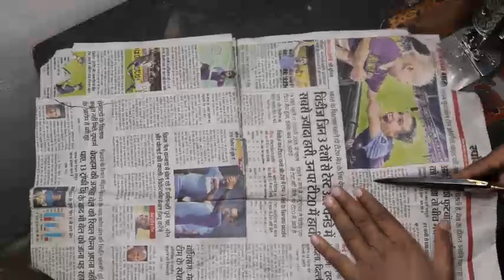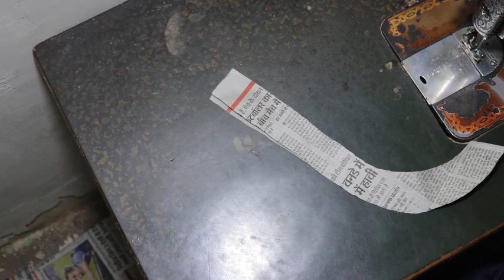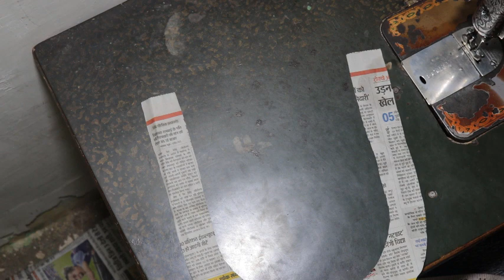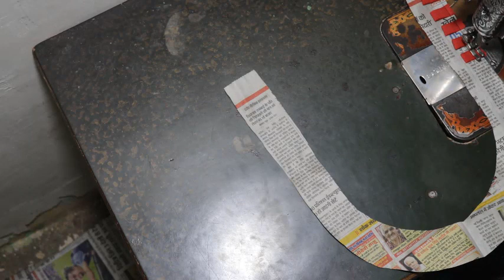बहुत ही खूबसूरत ब्लाउज डिज़ाइन Blouse Design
बहुत ही खूबसूरत ब्लाउज डिज़ाइन Blouse Design In This Video I Show Blouse Design and Blouse Back Design and Blouse Neck Design and Blouse Back Neck Design and New Design and Any Problem So Comment Me